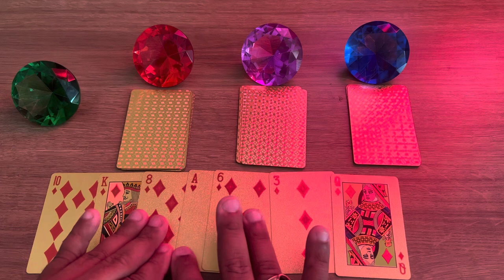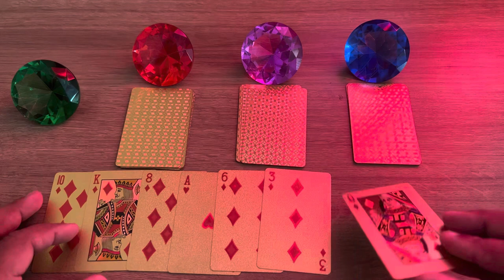Descubra Suas Respostas Com o Tarot Responde 🔮 | Previsões Diárias e Interativas